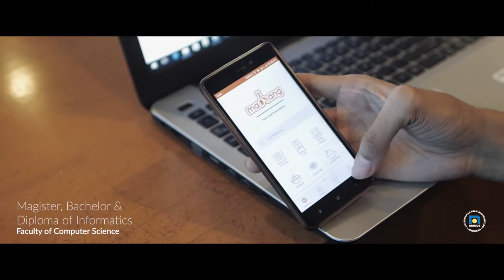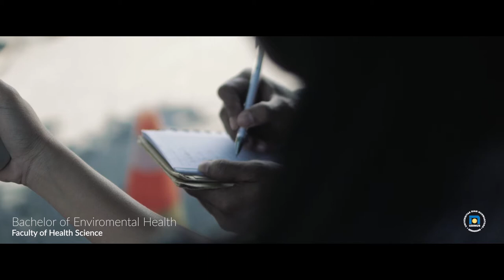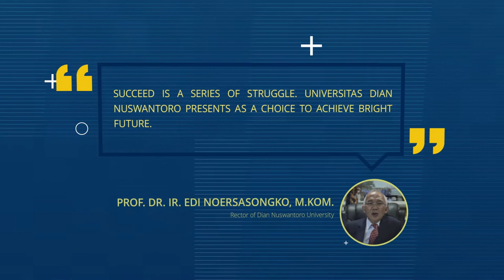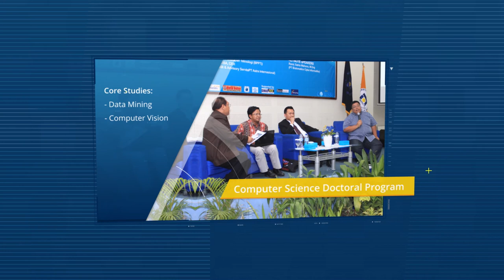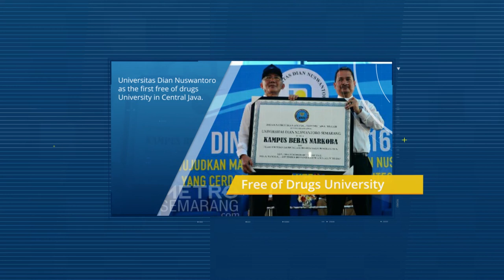Company Profile Udinus 2018 (English Version)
Company Profile sebagai salah satu media Public Relations yang dapat merepresentasikan sebuah perguruan tinggi.  Project ini melibatkan banyak orang kreatif, antara lain: Godham Eko Saputro, Dhyanara NP, Stefanus DS, Jefri Yanto, Ivan Irdiyant, Cintya BR, Alex S, Suryadi, Catya WA, dan Nessa Ghozal. Terimakasih juga untuk Bapak Rektor, Bapak Pulung, tim Admisi (Pak Andi, mbak Lilis, mas Agus dkk), tim Humas (Pak Agus, mbak Nining, dkk) dan segenap civitas Universitas Dian Nuswantoro yang terlibat.